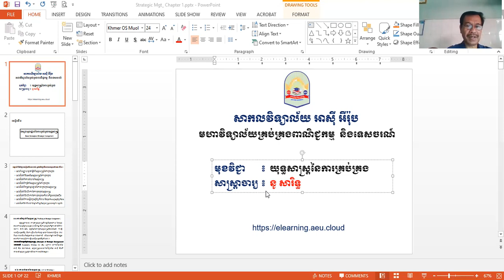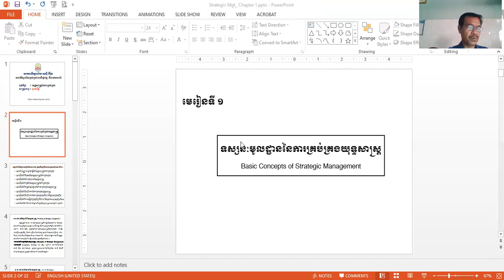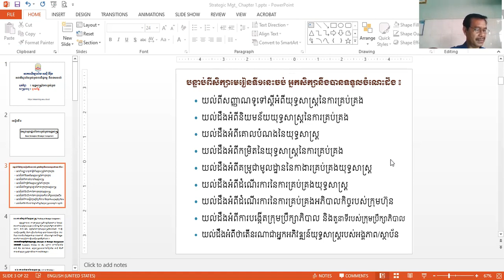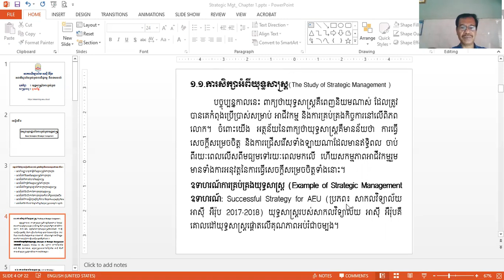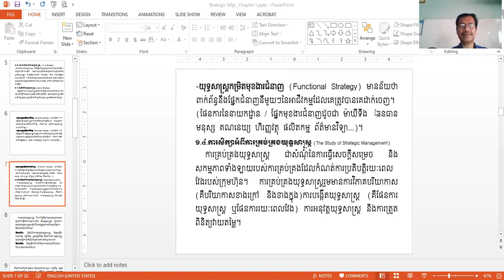Ch1 part1 Strategic Management